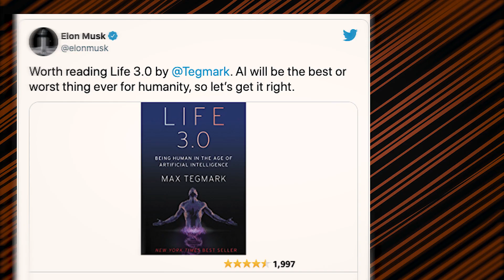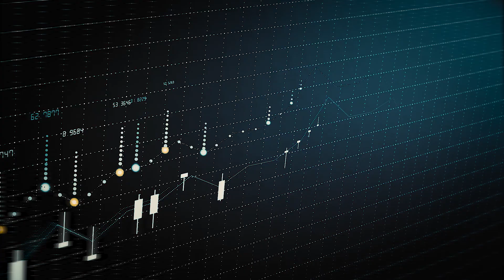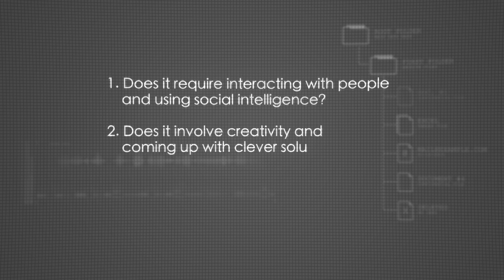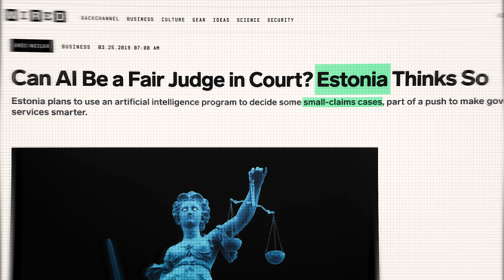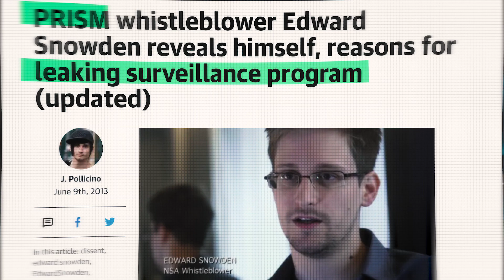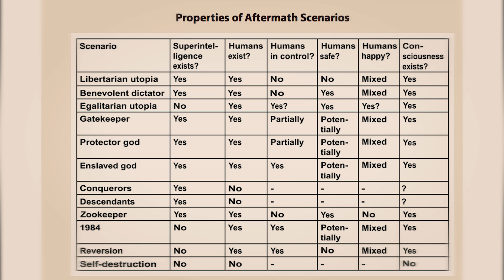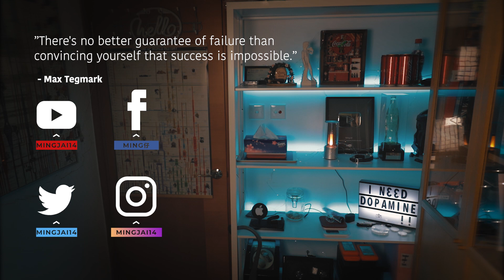Will A.I. Replace Most Human Jobs? | AI explained in 9 minutes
Once AGI reaches human level, there will be no going back for humans.

📱Watch in full screen on mobile for optimal viewing experience.
🔤Turn on subtitles from the apps.
🔠Adjust the text style and size in the general settings of your phone.

0:00 Intro
0:20 AI crushed top player in Go
1:05 Video outline
1:52 What is narrow AI?
2:30 What is general AI?(AGI)
2:58 Intelligence explosion
3:28 AI in jobs
4:48AI in law
5:50 AI in military
6:33 Superintelligence in surveillance
7:36 Aftermath scenarios
8:24 Discussion of the day

🆙About Straight up:
With so much misinformation and biased medias out there trying to sway our judgements,  it's almost impossible to truly make an unbiased judgement. Not long ago, objectivity in journalism used to be a given. But in this radical world, to stay objective, you actually have to be radical about it too. That's exactly what Straight up is about; our sole objective, is to be radically objective. What you believe in is your business and yours only; we're only here to equip our viewers with highly scrutinized information, so you could make an informed decision.📱